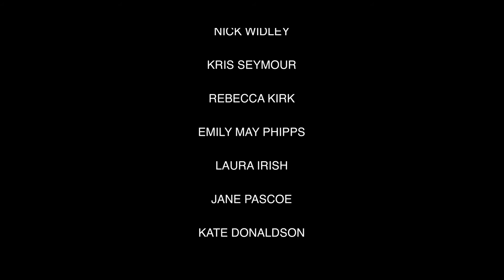Tourist Trap - Kismet.co.nz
Tourist Trap - Kismet Cocktail & Whisky Bar

Are you ready? Pack your bags and get ready for your ultimate adventure to the destination of your choice! Step inside the Kismet Airport Lounge for the evening - you may not be transportedy away but your imagination will be fuelled for adventures to come! Tourist Trap - Saturday June 12th 6pm till Late - Boarding Passes available
Have you been following our Tourist Trap adventures? We've had the most incredible time in our very own backyard - we would like to encourage you all to do the same! We really do live in paradise x
Heartfelt thanks to our incredible videographer @mckmedia for making this project possible.

@tohuwines ines
@neudorfvineyards inery

& Our incredible cast and crew of extraordinary humans 🤎